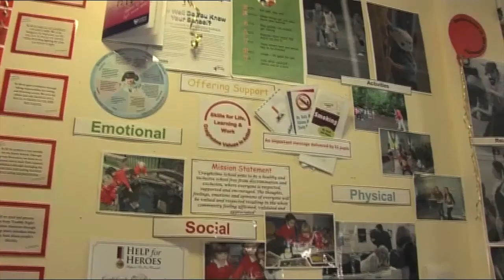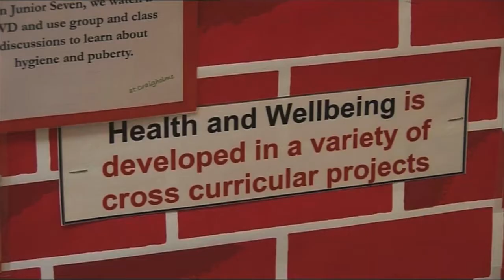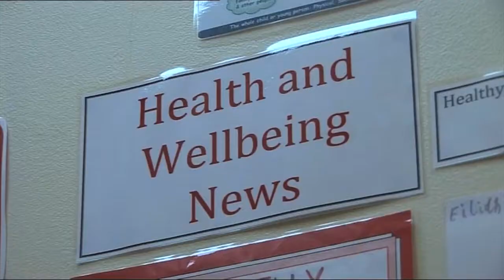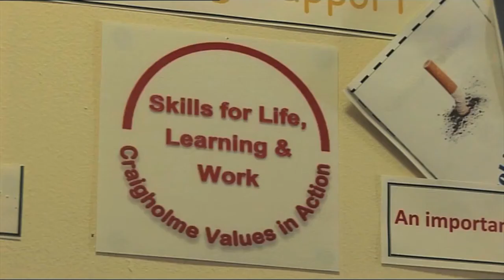Health and wellbeing across the learning community - Craigholme School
The school reports that learners are more confident and have an improved understanding of health and wellbeing as a result of a new whole school programme.
This video is part of the health and wellbeing across the learning community – video exemplification resource.